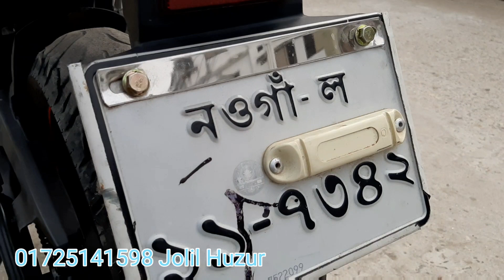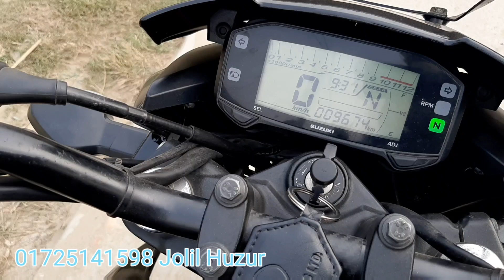বিশাল ছাড়ে। Suzuki Gexxer 155cc Second hand used bike price in Bangladesh।Alamin Vlogs